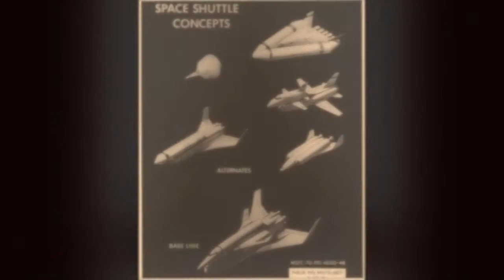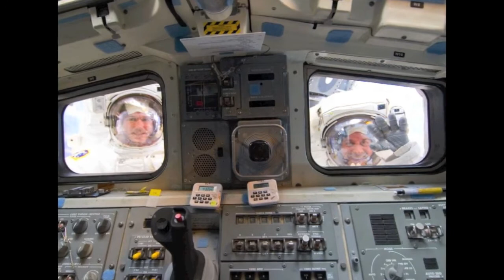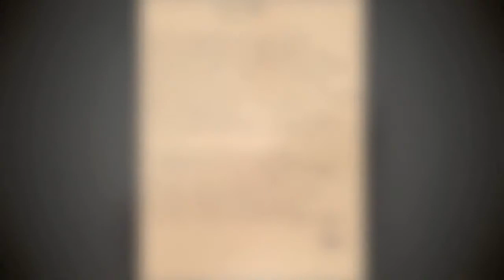' High Flight ' - a tribute to the Space Shuttle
the immortal Pilot's poem ' High Flight ' set to a gallery of NASA images of the American Space Shuttle Program. From its earliest days to the final launch of STS-135 Shuttle Atlantis. On July 8th, 2011

the text of the poem :

Oh! I have slipped the surly bonds of Earth
And danced the skies on laughter-silvered wings;
Sunward I’ve climbed, and joined the tumbling mirth
of sun-split clouds, — and done a hundred things
You have not dreamed of — wheeled and soared and swung
High in the sunlit silence. Hov’ring there,
I’ve chased the shouting wind along, and flung
My eager craft through footless halls of air.

Up, up the long, delirious, burning blue
I’ve topped the wind-swept heights with easy grace.
Where never lark, or even eagle flew —
And, while with silent lifting mind I have trod
The high untrespassed sanctity of space,
- Put out my hand, and touched the face of God.

John Gillespie Magee, Jr. Pilot Officer RCAF ( 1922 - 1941 )
American 19 years old penned August 18th, 1941
just months before his untimley passing in a training accident over England in his beloved Spitfire BZ-H.

this is an homage i produced on the eve of the final Space Shuttle mission : STS-135 (ISS assembly flight ULF7) , the 135th mission and marking the end of the American Space Shuttle program . Launched on 8 July 2011, and landed on 21 July 2011. The program offiically began on the year of my birth, which makes me smile, and ran 1972 to 2011.

I own no piece of this tribute, aside from the composition of its elements. I claim no rights nor intend any infringement to the Images, Audio Track, Written Materials nor any other Content. This is a Patriotic and Educational memorial with no intent to gain personal profit.

link to the original 1960's era television station 'good-night' sign off from which the classic audio track is sourced , narration by Leo Mann